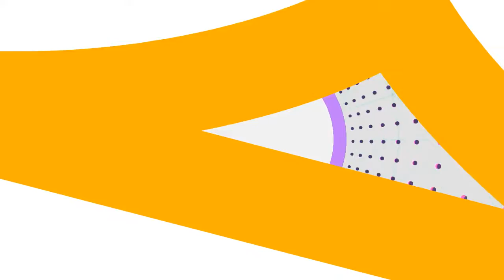neptune pp pv kr